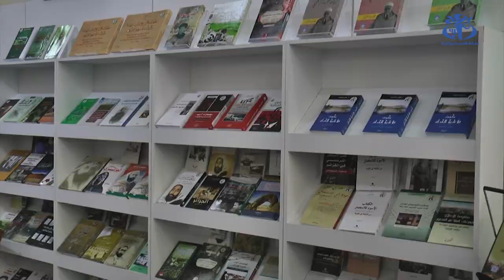الطبعة 25 للصالون الدولي للكتاب: الوزير الأول يدعو إلى رفع تحدي القراءة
الجزائر (واج) - أكد الوزير الأول  أيمن بن عبد الرحمان خلال اشرافه على الافتتاح الرسمي للطبعة الخامسة والعشرين (25) للصالون الدولي للكتاب بقصر المعارض بالصنوبر البحري، أن التحدي يتمثل في التشجيع على القراءة وتحسين نسبها.